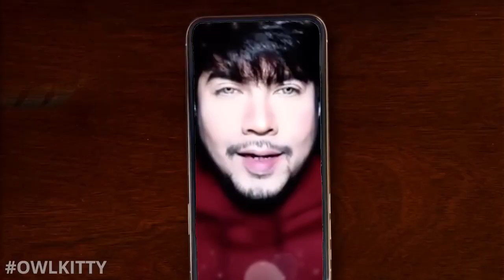the boys admire chinese media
big ups to @OwlKitty